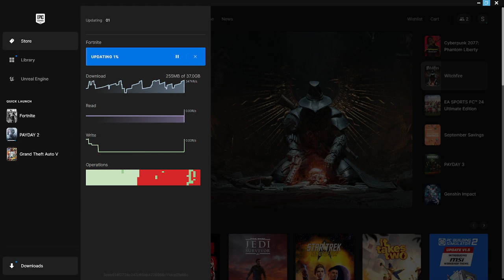how in the space of a week is there a 37 gb update